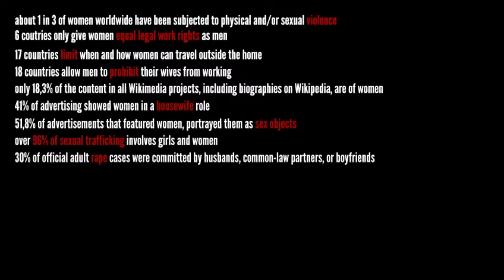walkthrough - "crinoline"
"an often less discussed remnant of the colonial era is the position of women of that time. many historical books, art and archival records do not talk in-depth about the perception of women in the 17th century. moreover, even the very fact of their existence is frequently neglected, they occupy only around 0.5% of recorded history, yet they have always been 50% of the population. Their portrayal was always objectified, associated with domestic scenes, or presented in men's company. artists Olga Malinowska, Jeremy Mahadew,  Dimitri Kesper and Elizaveta Katkevich were drawn to these dynamics, and they still find many relevant parallels regarding the women's position in contemporary life. many undermining and dependency issues are happening in recent years, which can be traced back to the colonial era. In this work, a viewer can experience, through surrounding images differences, and similarities of women between then and now, all the way from witchcraft and prostitution to human trafficking and housewives. the visuals expose the perception of females starting from the 17th century and ending in modern times. they are enhanced by the intense, atmospheric sound design, which helps the audience to walk through the story and creates another dimension allowing them to immerse even more into the art piece.

presented and exhibited in Stadsarchief Rotterdam, March 2022.